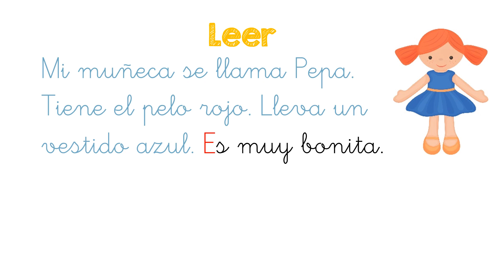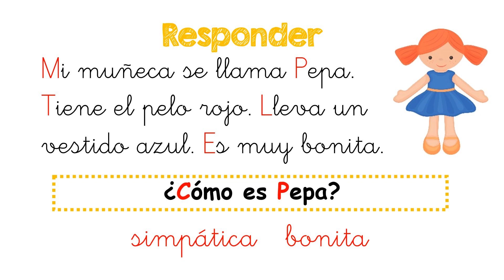COMPRENSIÓN LECTORA para niños 2 ✔👩‍🏫 PRIMARIA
En este vídeo vamos a aprender la COMPRENSIÓN LECTORA para niños de PRIMARIA. Aprenderemos a LEER y COMPRENDER para poder responder preguntas sobre el texto. Lectura comprensiva para niños. Con ejemplos claros para aprender fácil.